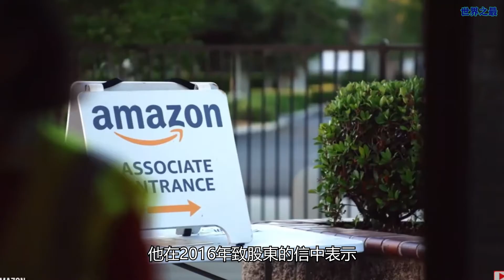你知道億萬富翁們管理時間的方法嗎？快來看看商業巨子們是如何提高辦事效率的！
@shijiezhizui8 比爾·蓋茨 埃隆·馬斯克 傑夫·貝佐斯 史蒂夫·喬布斯 傑克·多爾西
為大家帶來生活資訊，讓忙碌的生活中，能了解更多資訊
您的訂閱是對小編我最大的支持與鼓勵